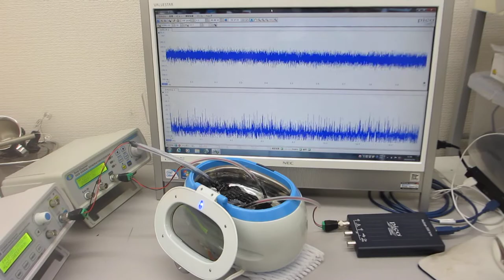メガヘルツの超音波洗浄器実験（超音波システム研究所）